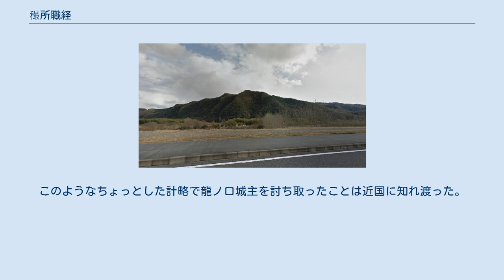穝所職経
龍ノ口山、職経の居城があった 穝所 職経（穝所 元経、穝所 元常、さいしょ もとつね）は、戦国時代の武将。
備前国龍ノ口城主。
備前中部旭川東岸の領主。
 軍記物などで宇喜多直家による暗殺とされてきたが、実際は毛利方に暗殺された。
 穝所氏は備前上道郡の吉備氏の後裔である上道氏の庶流、財田氏の一族であり、穝は財田郷の分村と考えられ古くからこの地を基盤とする氏族であった。
藤姓を称する。
現在も同地には地名"穝（さい）"が残っているが、"穝"は当時"税"と同じ意味で用いられていて、一般的な古代官庁名である税所氏と書かれることも多い。
また、居城龍ノ口城が建つ龍ノ口山の麓から南に広がる平野がかつて備前国府が存在した場所であり（国府市場など）、同山には上道氏の氏寺である賞田廃寺跡など関連古代史跡が多数存在する。
 後世の軍記物などで事実とかけ離れた脚色をされたが、境目の有力領主として活動した氏族であり、職経も浦上氏、松田氏、尼子氏などの勢力と様々に関わった挙げ句、最後は西から進出した毛利勢に暗殺された。
 職経は松田氏配下の勇猛な武将として知られ、当時砥石城や沼城を落城させ浦上氏家中で勢力を伸ばしつつあった宇喜多直家の備前西部侵出を食い止めていた。
 永禄4年（1561年）、直家は臣下の宇喜多忠家を総大将として龍ノ口城へ兵を差し向けた。
この報を聞いた職経は竹田河原に布陣、大激戦の末合戦は引き分けとなり、職経は居城へ退却した。
龍ノ口城は城の北側と西側が絶壁、山麓を旭川（西の大川）が流れ、南側は深い谷、東側に僅かに山が続くといった強固な山城だった。
 力ずくで落とすのは無謀と判断した長船貞親は、直家に計略を提案した。
職経は男色好みとして知られており、特に美少年には目がないという話が知られていた。
直家は小姓の岡清三郎を刺客として送り込むことにした。
 ある時、川で綱を引かせるのを職経が見物していた。
これを好機とみた清三郎は川辺で笛を吹き職経の注意を集めようとした。
すぐに職経の目に留まり、清三郎は龍ノ口城へ連れて帰られ侵入に成功した。
職経は清三郎を気に入って側に置こうとしたが、それを危険と見た家臣らはやめるよう諫言した。
しかし職経は完全に清三郎に陶酔し、清三郎一人相手に酒盛りをしたり、そのまま寝込んでしまうこともあった。
 ある夏、職経は旭川に設けた避暑所で清三郎を相手に酒盛りをしており、いつものように職経は寝込んでしまった。
周りに家臣が居ないことを確認し、清三郎は職経の脇差を抜き取り胸に突き刺して殺害して、首を取って逃げた。
家臣はすぐに気付き、捕えようと後を追ったが振り切られてしまった。
清三郎は無事帰還し、直家に職経の首を差し出した。
その後、これを機に直家は龍ノ口城を攻め立てて陥落させ、備前国西部侵出への糸口を掴んだ。
 なお、暗殺については天正の頃とか、天正2年か3年と記す史料もある。
 以上のような職経の男色性癖を利用した直家による暗殺説話は、『備前軍記』など後世になって史料としての信頼性が劣る軍記物に記されたものである。
 これと似た話として、直家に仕えたという岡与三左衛門（-1581）の孫・多兵衛が寛永二十一年（1644）に呈出した奉公書で、直家が龍ノ口城主であった穝所信濃守（経卿）を謀殺するよう与三左衛門に命じたので、城山に火を掛けて城内の兵が驚いて混乱している所に入り込んで信濃守を生け捕って首を取り、さらに家来を人質にして退却したという主張があるが、真偽は不明である。
 当時、同じ毛利方に属し、刑部郷経山城主であった中島元行が1615年（元和元年）に自身の体験した合戦や功績を表した『中国兵乱記』によると、1561年5月（永禄四年）御野郡平瀬村の船山砦に禰屋氏配下に組み込まれていた須々木豊前守（行連）らを番大将として留めると浦上宗景はそれに対抗して沼城へ進出し、当時浦上方であった穝所職経は毛利方への内応を中島加賀守（輝行）へ密通してきた。
人質を条件にした所、弟の坊主魔谷院に誓紙をもたせて差し出してきたので、石川久智と相談し、酒津城主高橋右馬允に預け、備中勢は龍ノ口城に入って職経に山城の脱出用抜け道を案内させた。
そこに魔谷院が脱走したという連絡があったので、西の出崎丸まで来た時、梶谷八兵衛に合図して職経と引き組ませ滝へ突き落とし暗殺した。
城中の穝所氏の配下には職経が岩を踏み外して滑落死したと称し、「こうなった以上はやむをえない。おのおのは方は芸州方へ別心なく忠義を尽くすと...